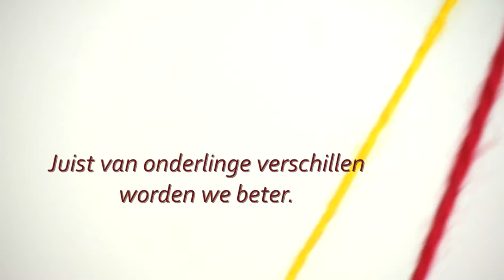Samenwerken aan resultaat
Godding & co en Plugr.tv laten zien hoe je door middel van visual storytelling op een inspirerende manier het verhaal van je (onderwijs)organisatie vertelt.